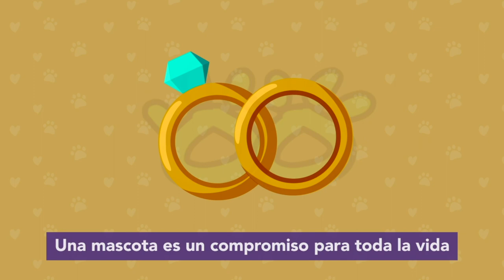🐱APRENDAMOS SOBRE LA GESTACIÓN FELINA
Aprende habilidades únicas para consentir a tu compañero peludo y construir una relación inquebrantable. ¡No pierdas esta oportunidad exclusiva! Regístrate ahora y únete a la revolución del cuidado animal.

¡Bienvenidos a Mascooriente! En este apasionante video, te adentrarás en el fascinante mundo de la gestación felina. Acompáñanos en este viaje emocionante y descubre todo lo que necesitas saber sobre este maravilloso proceso.

Exploraremos cada etapa del embarazo en gatas, desde la concepción hasta el nacimiento de los adorables gatitos. Nuestro equipo de expertos en cuidado felino te guiará a través de los cambios físicos y emocionales que experimentan las gatas durante este período.

Aprenderás sobre los signos y síntomas de embarazo en las gatas, cómo detectar una gestación exitosa y cómo brindarles el mejor cuidado durante este tiempo especial. También te proporcionaremos valiosos consejos sobre alimentación adecuada, ejercicio y monitoreo de la salud de la gata gestante.

Sumérgete en el asombroso proceso de desarrollo de los gatitos en el vientre de su madre. Conocerás cómo se forman y crecen, desde las primeras semanas hasta el momento del nacimiento. Te sorprenderás con la increíble capacidad de la naturaleza para crear nuevas vidas.

Además, te mostraremos cómo preparar un ambiente seguro y cómodo para la gata gestante, incluyendo la elección de un lugar para el parto y la creación de una caja de maternidad adecuada. También abordaremos los cuidados necesarios para los gatitos recién nacidos.

Si eres amante de los gatos o tienes una gata gestante en casa, este video te proporcionará toda la información que necesitas para asegurarte de que tu gata tenga un embarazo saludable y una experiencia de parto exitosa.

No te pierdas esta oportunidad de aprender todo sobre la gestación felina en el canal Mascooriente.

¡Prepárate para maravillarte con el milagro de la vida felina y disfruta de esta increíble aventura junto a nosotros en Mascooriente!

MÁS QUE MASCOTAS SON FAMILIA